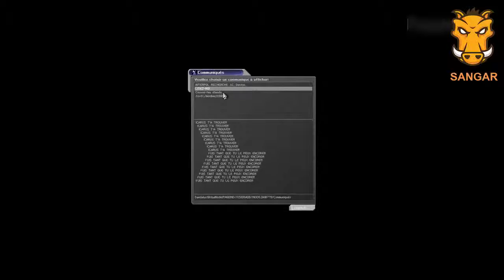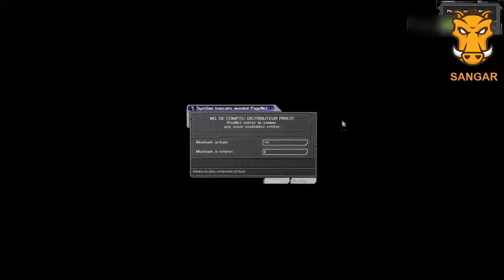Deus Ex Walkthrough HD FR Part 40 Vers les Catacombes de Paris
The player will search for clues to find leads in the investigation. Clues will include mutilated body parts. Clues can be matched to witnesses. There are also shooting sections.[2] The game's narrative is told in monochrome with occasional tints of color. Interacting with other characters also plays a large part in the game.[3]